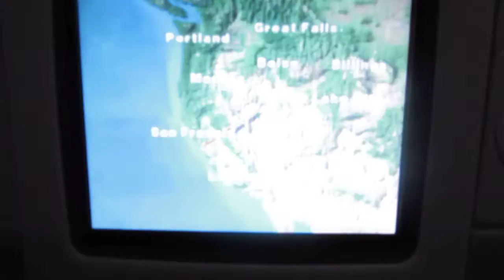Airbus A340-600 Downstairs Toilets Lufthansa Canon Powershot SX230 HS low light test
One of the coolest features of the Lufthansa Airbus 340-600 is the lavatories located downstairs. This prevents a long line forming upstairs where most lavatories are located.

I also noticed b/c they are downstairs, less people used them resulting in cleaner toilets. This is the only airline and model aircraft that I know of that have the toilets on a lower level.

The seats are much better than the Lufthansa 747 but not as good as the A380:

Flying from SFO to Munich. About 10hrs.